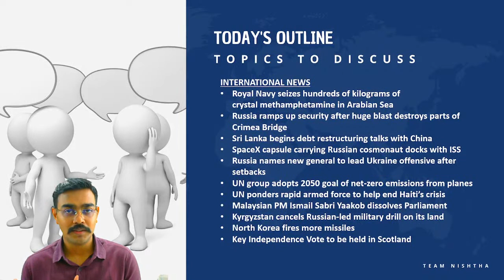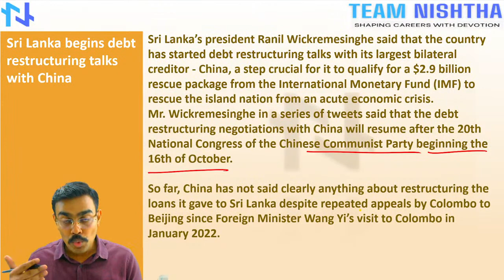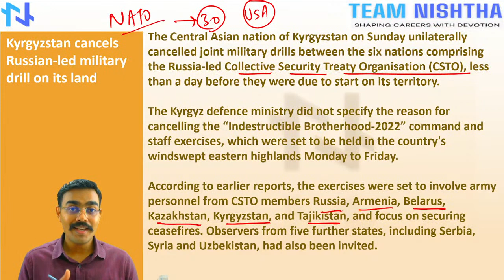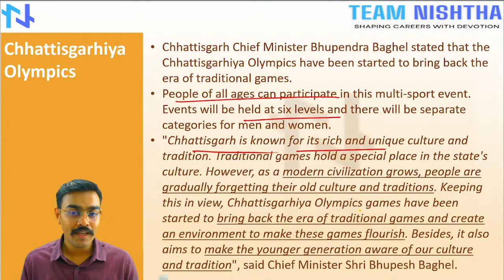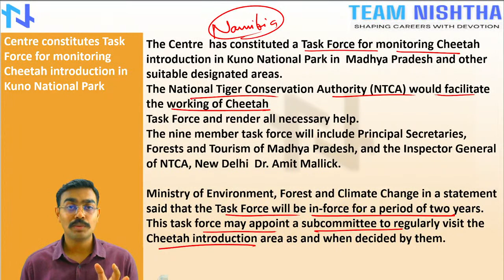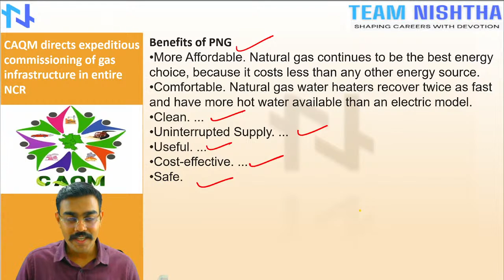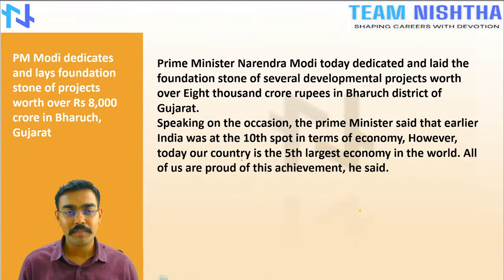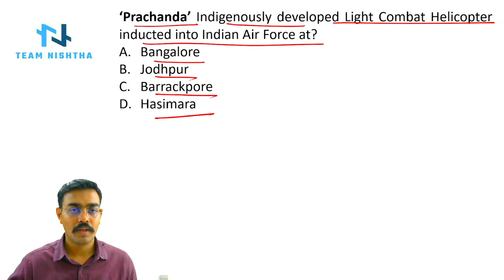DAILY CURRENT AFFAIRS - OCTOBER 10' 2022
TIMESTAMPS
00:00 - Introduction.
04:32 - Royal navy siezes hundreds of kgs of crystal methamphetamine in arabian sea.
08:06 - Russia ramps up security after huge  blast destroys parts of crimea bridge.
10:57 - srilanka begins debt restructuring talks with china
12:50 - spaceX capsule carrying russian cosmonaut docks with ISS.
14:33 - russia nmaes new general to lead ukraine offensive after setbacks.
15:56 - UN group adopts 2050 goal of net zero emmison  from planes.
17:15 - UN ponders rapid armed force to help haiti's crisis.
19:47 - Malaysian PM ismail sabri yaakob dissolves parliament calls snap polls.
21:19 - Kyrgyzstan cancels russian led military drill on its land.
25:24 - North korea fires more missiles, seventh launch in two weeks.
26:40 - Scottish leader independence vote key, whatever court says.
32:46 - Chattisgarhiya Olympics.
33:31 - ukraine joins spain, Portugal in bid to host 2030 FIFA world cup.
36:26 - FIH player of the year 2021-22 India's harmanpreet singh wins men's award.
37:00 - National lok adalat to be held across country on Nov 12 to dispose off pending cases through settlement.
39:22 - indian railways plans to become net zero by 2030.
41:18 - Centre constitutes task force for monitoring cheetah introduction in kuno national park.
43:13 - Union minister for heavy industries reiterates country's commitment towards reducing carbon emission by 45% by 2030.
44:16 - NHA under AYUSHMAN  bharat digital mission Scheme introduces QR code based rapid OPD registration.
46:58 - ISA 5th assembly to be held in new delhi from 17th to 20th october.
48:37 - CAQM directs expeditious commissioning of gas infrastructure in entire NCR.
51:54 - Indian army inducts Indigenous 4×4 armed terrain vehicle to enhance operational capabilities in J&k
53:45 - J& k 1st to establish 75 amrit sarovar in each district.
55:38 - 66th dhammachakraparvartan day celebrated at nagpur.
56:43 - mulayam singh passed away.
57:42 - Women and child development  minsitry to organize national conference on skilling in Non traditional livelihood for girls' betiyan bane kaushal" on 11th october.
58:51 - Dr temsula passed away.
59:28 - sports minister anurag thakur nominates law minister kiren rijiju to join kick off the dream campaign .
1:00:13 - HM amit shah say peaceful and prosperous Assam is required for progress of all remaining states of north east.
1:00:43 - PM modi dedicates  and lays foundation stone of projects worth over 8000 cr in bharuch gujarat.
1:02:29 - SC collegium resolves not to undertake further deliberations on appointment  of judges.
1:04:03 - Quiz.